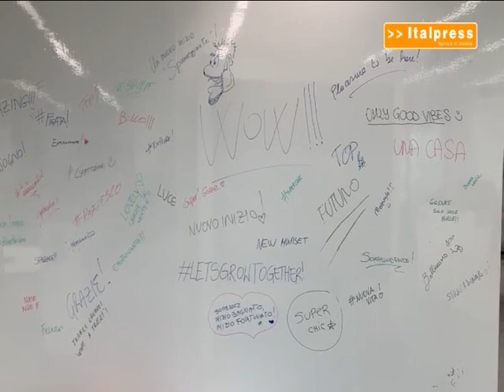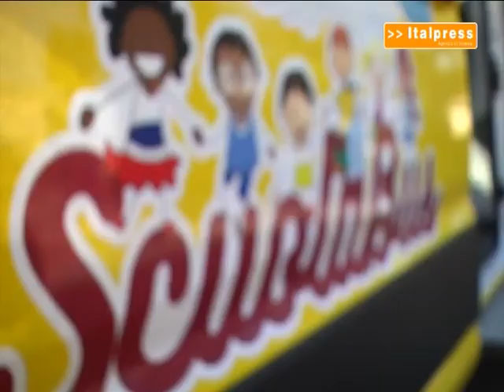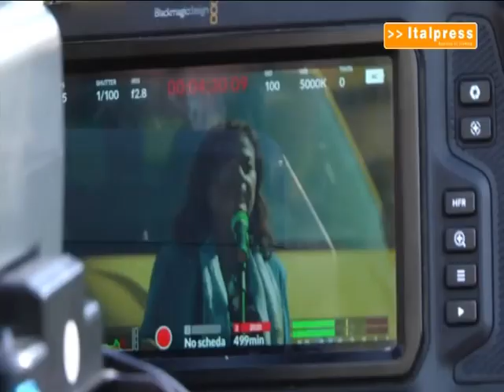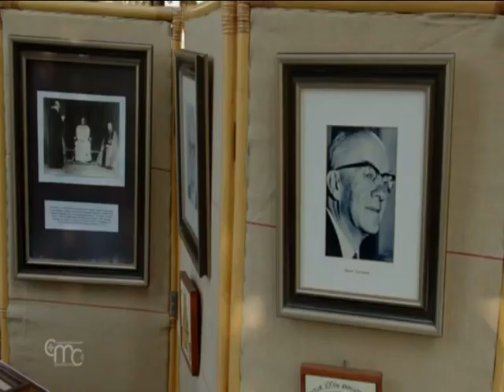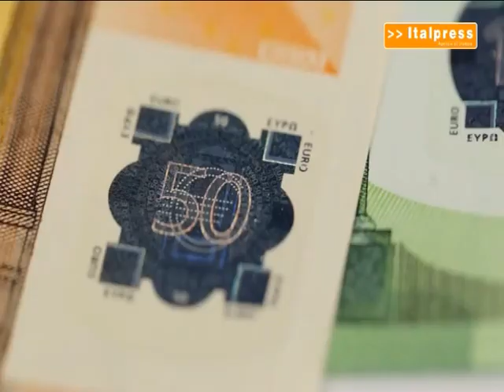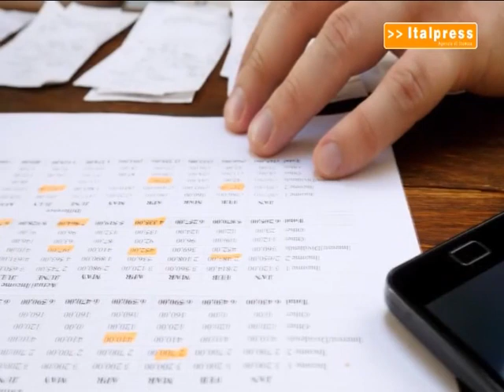tg 20 ottobre 2022